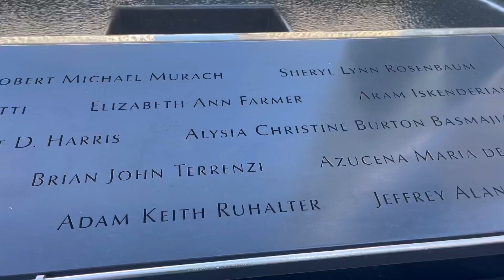Viajando desde Miami a NY en 🚗 ( 2023 )